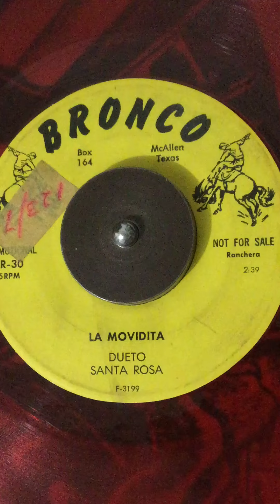Dueto Santa Rosa/LA MOVIDITA/conjunto norteño/ranchera